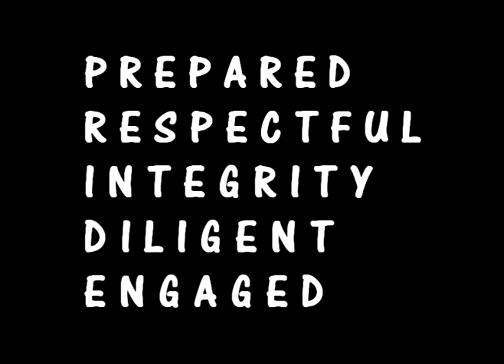Buccy PRIDE Trailer 1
Sycamore PBIS Trailer for Buccy PRIDE video coming in August of 2013.